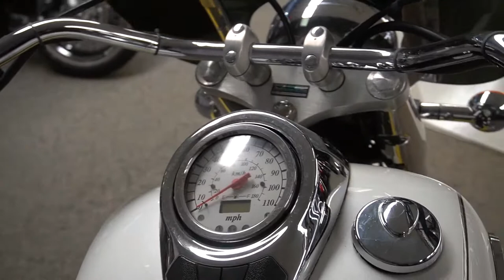2003 Suzuki Intruder Volusia 800 - Used Motorcycle For Sale - Milwaukee, WI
Please visit Southeast Sales Powersports to view this Used WHITE 2003 Suzuki Intruder Volusia 800 for sale in Milwaukee, Wisconsin.

Stock# 109496

Description:
This 2003 Suzuki Intruder Volusia 800 is for sale at Southeast Sales located in Milwaukee, Wisconsin.